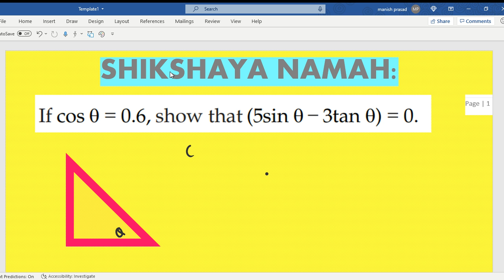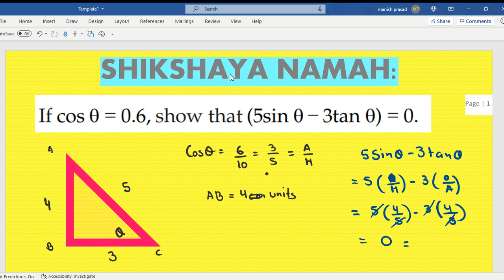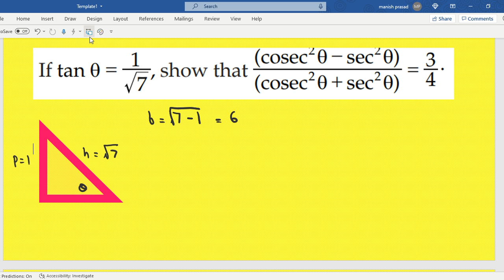Trigonometric Ratios Continued